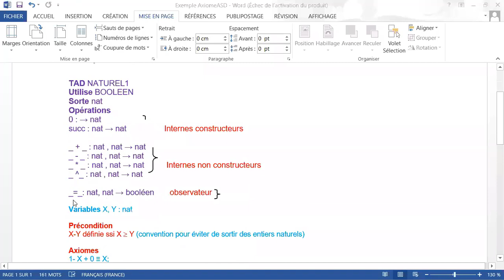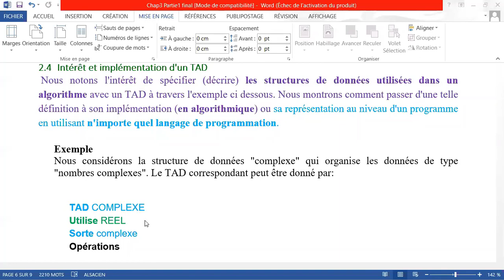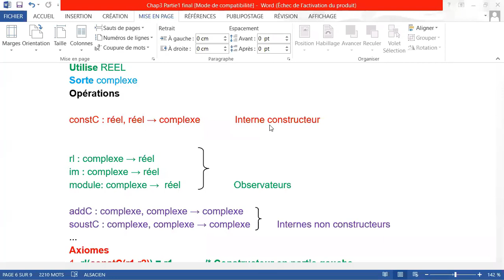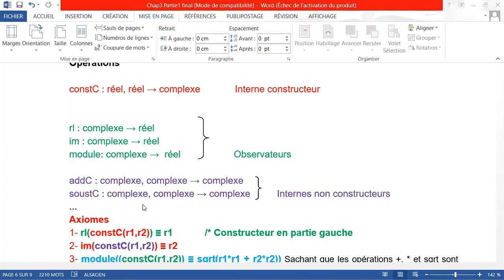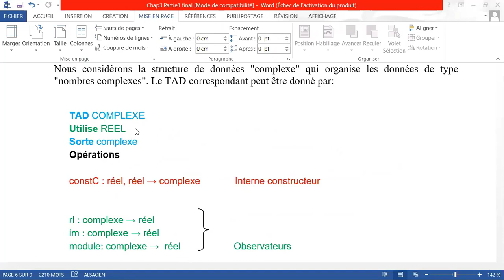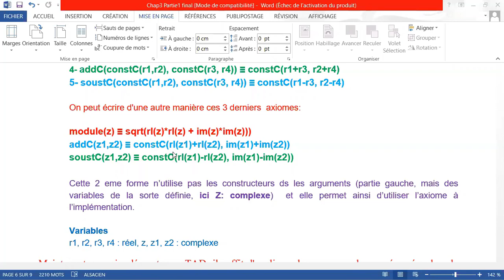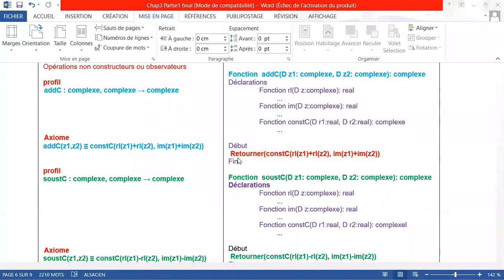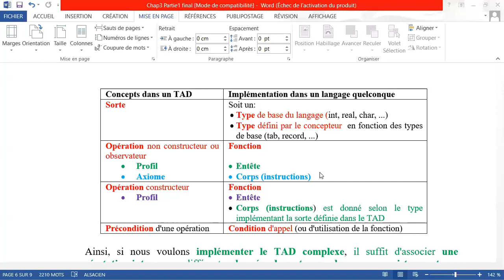Vidéo 11: Introduction aux TAD: Exemple Complet, Chap3 partie1, ASD, L2